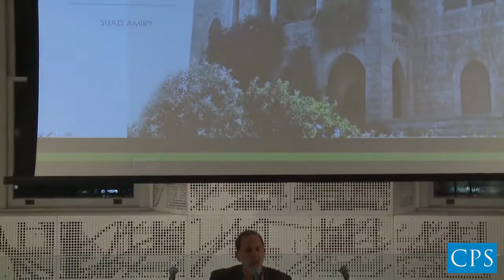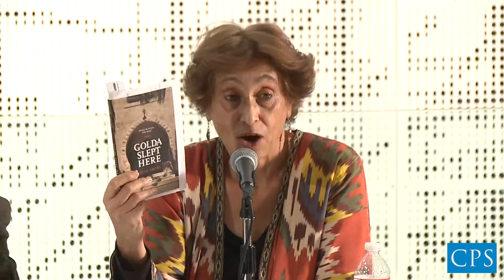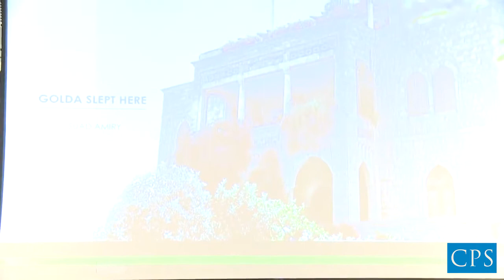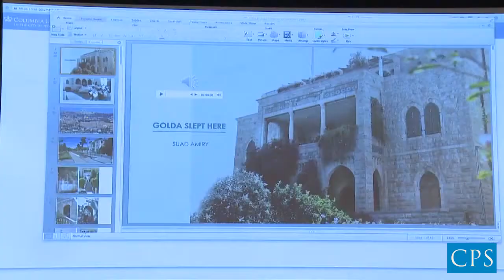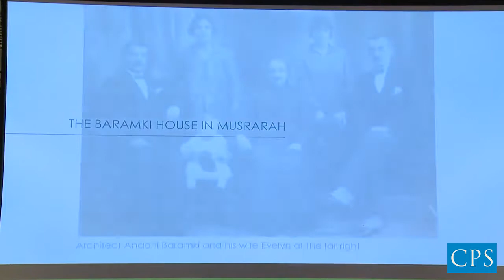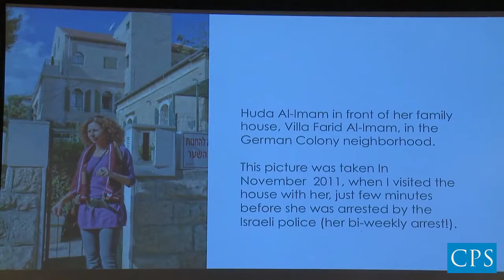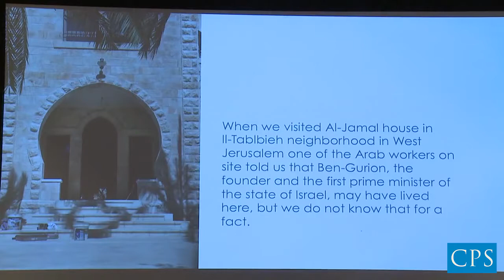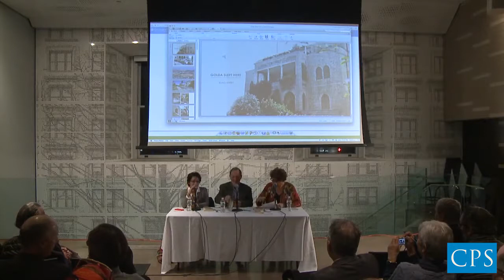Suad Amiry and Susan Abulhawa